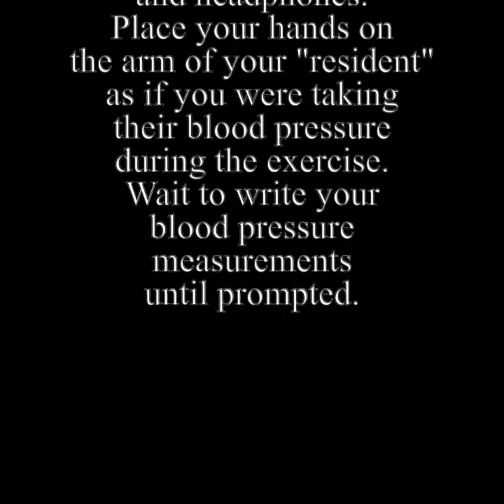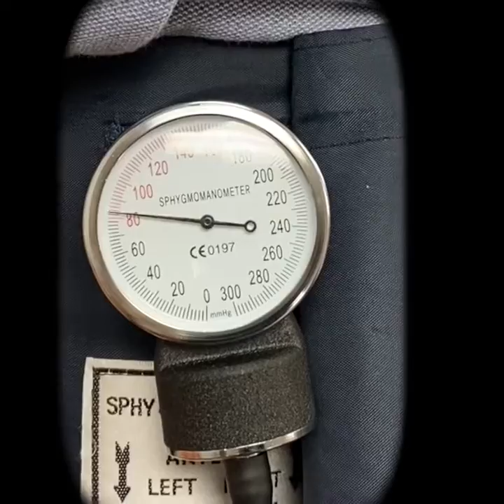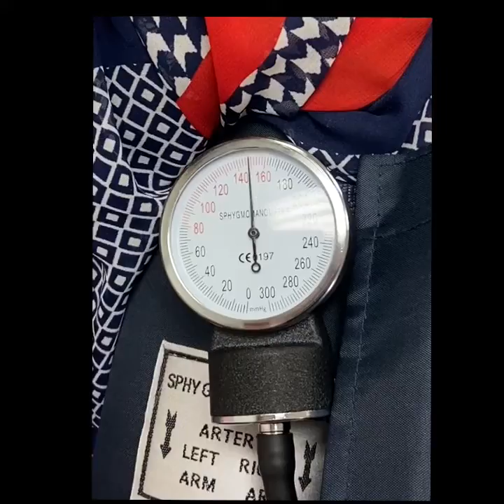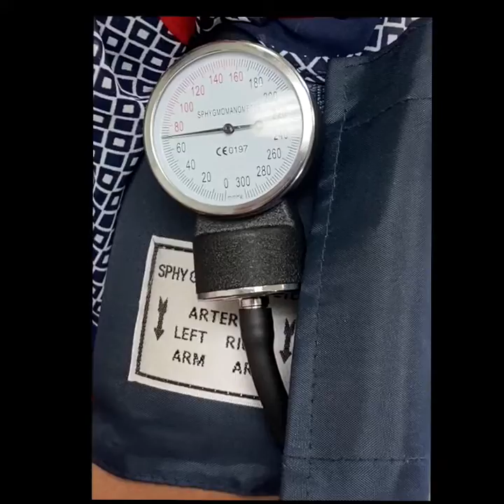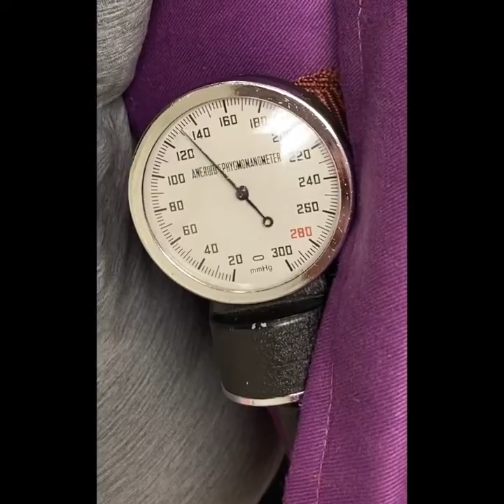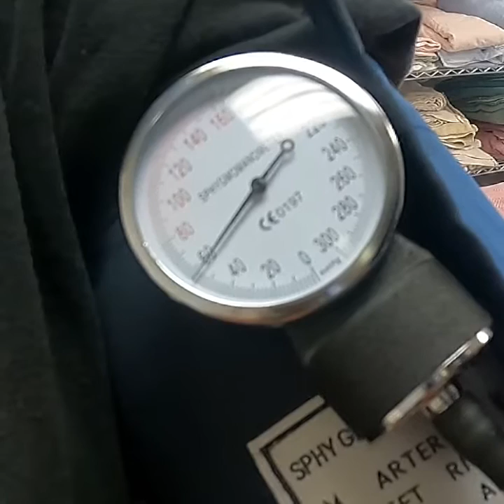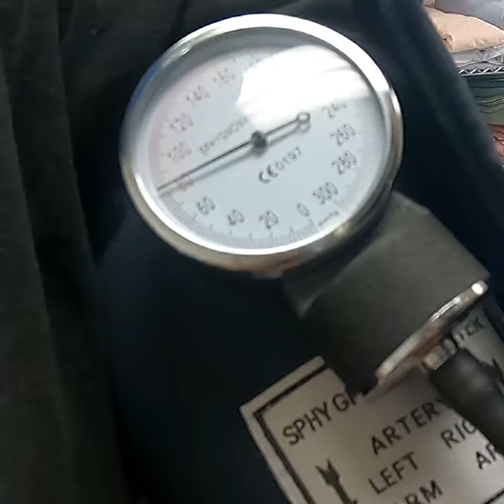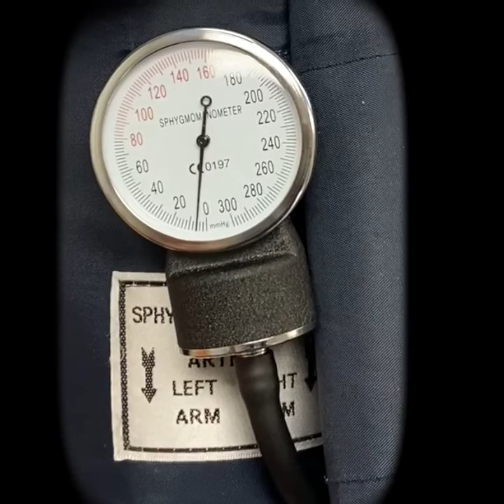Blood Pressure Practice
You will need headphones to be able to hear the korotkoff (heart beat) sounds.